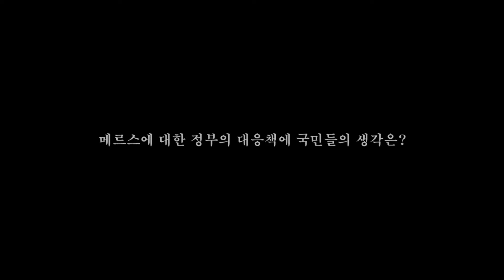메르스에 대한 국민들의 생각은?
메르스 의심환자가 증가하고 있는 가운데 정부의 대응책에 대한 국민들의 생각을 들어봤습니다.